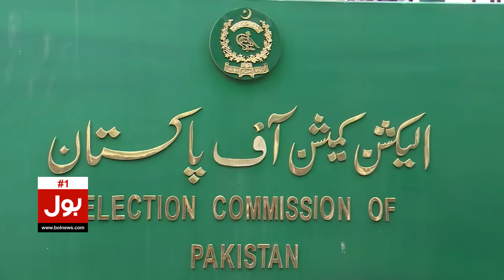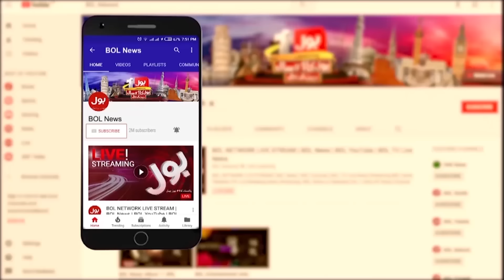Cipher Case New Decision | Shah Mahmood Qureshi In Trouble | PTI News | Breaking News